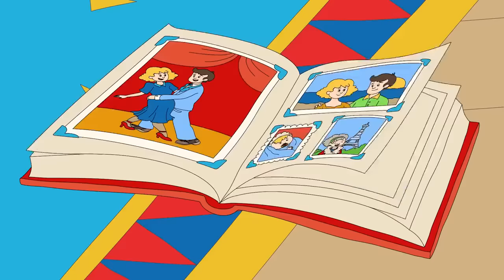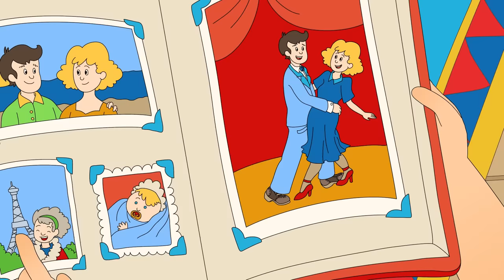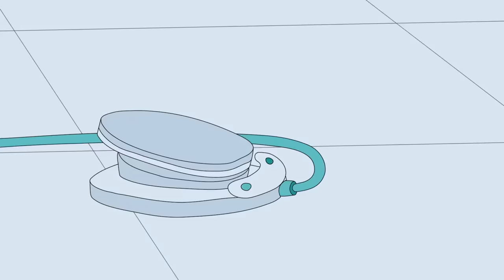Caillou takes a swim | Funny Animated cartoon for Kids | Cartoon Caillou l Cartoon Movie